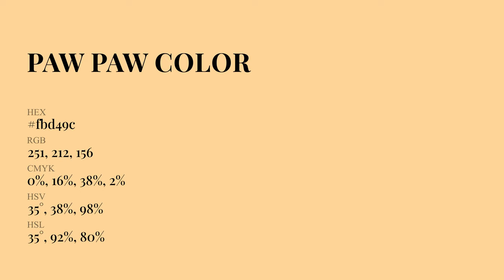Paw Paw color fbd49c hex Cool Yellow color fbd49c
What color is Paw Paw ? fbd49c hex, Cool Yellow color fbd49c

Hex fbd49c Color Code is also known as Paw Paw color

Hex fbd49c Color code in RGB color code model is created after adding 98.43% red color, 83.14% green color and 61.18% blue color.
Hex fbd49c Color code in CMYK color (process color) code model is generated after subtraction of 0% cyan, 16% magenta, 38% yellow, 02% black.